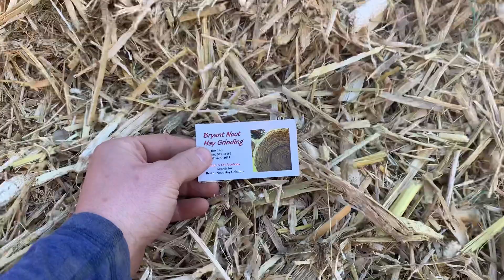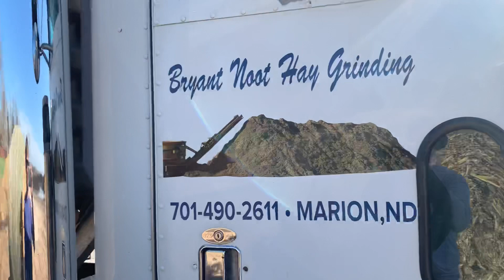Corn stover grinding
Spring corn stover dry as a bone!!